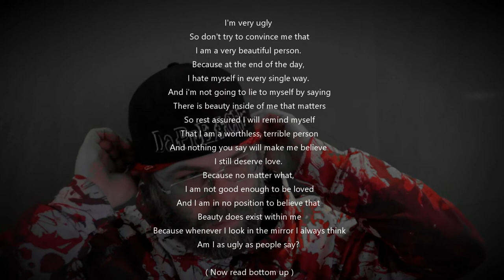Pretty Ugly Official Video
Pretty Ugly
Performed By LiL ViCiouS & Da PrEAChEr

Lyrics:
I'm very ugly
So don't try to convince me that
 I am a very beautiful person.
Because at the end of the day,
I hate myself in every single way.
And i'm not going to lie to myself by saying
There is beauty inside of me that matters
So rest assured I will remind myself
That I am a worthless, terrible person
And nothing you say will make me believe
I still deserve love.
Because no matter what,
I am not good enough to be loved
And I am in no position to believe that
Beauty does exist within me
Because whenever I look in the mirror I always think
Am I as ugly as people say?

( Now read bottom up )

And nothing you say will make me believe that
 I am a worthless, terrible person
I'm very ugly.

This was written by Abdullah Shoaib. This our way of saying thank you for something so beautiful that we hope we can share with those who need to hear it. One Love